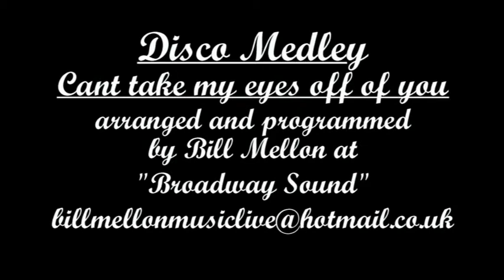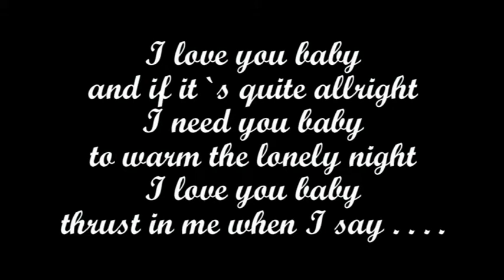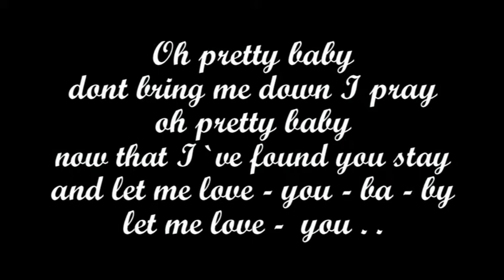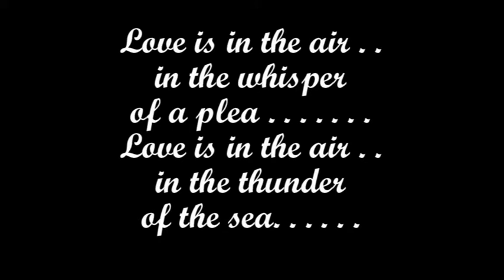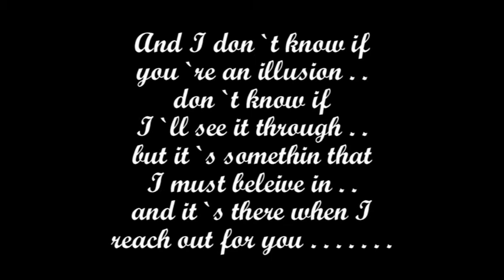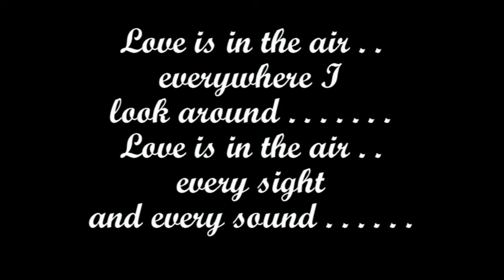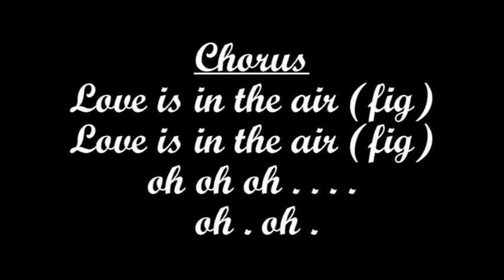DISCO MEDLEY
A "Big Band Disco Arrangement" of two classic songs  ...
Can`t take my eyes off of you ... Love is in the Air
Programmed and arranged by Bill Mellon at
"Broadway Sound"